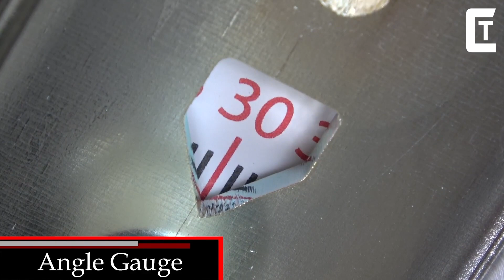Amazing Woodworking Tools & Machinery You Need to See ▶23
Whether you’re a hand tool purist who appreciates the intrinsic feel and finish quality of people-powered tools or someone who uses hand tools just for the touch-ups that are hard to accomplish with a machine, we have the hand tools to suit your needs.

0:00 INTRO

0:13 LEVOITE

1:02 LUMBERJACK

1:37 POWERTEC

1:57 VERITAS

2:24 HOLZMANN

3:20 RAIZI

3:51 WOODPECKERS

4:34 ROCKLER

5:21 VIRUTEX

6:07 KUKA

6:59 MANUT-LM